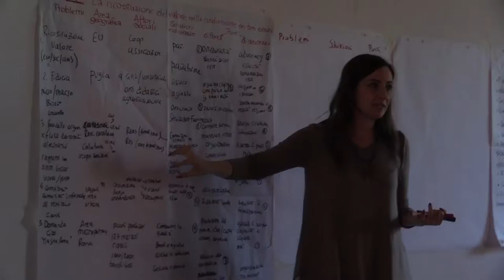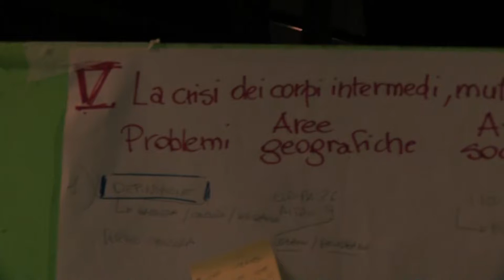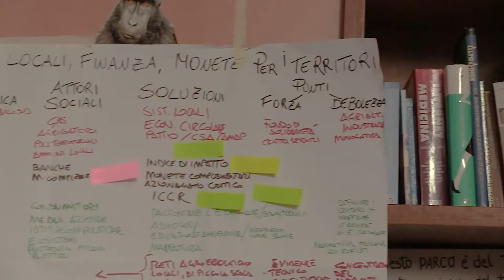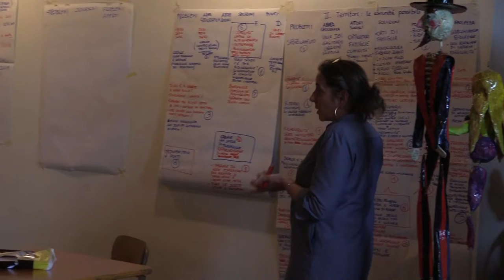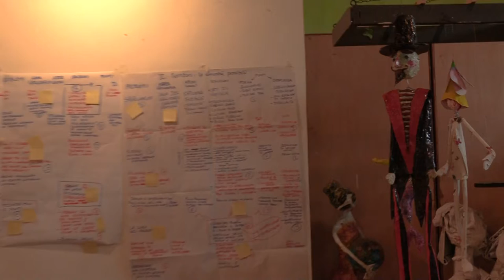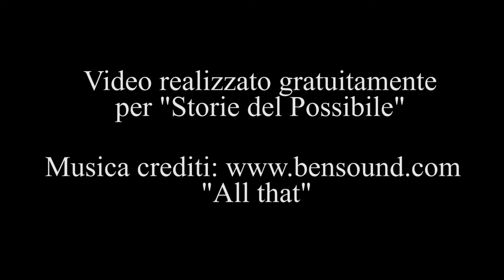Storie del Possibile - 21 e 22 Aprile 2018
Storie del Possibile, organizzato da Comune.info e ospitato il 21 e 22 aprile 2018 presso il padiglione 31 del Santa Maria della Pietà, ass. ex Lavanderia, racconta gli ambiti e le realtà associative che tentanto di dare risposte a un sistema economico e sociale ormai in collasso.

La ricerca di soluzioni e nuovi modi di fare economia, senza dimenticare l'esigenza di ridare dignità al lavoro e alle persone sono stati il filo conduttore dei cinque gruppi di approfondimento con interviste a Carlo Cellammare, Virginia Meo, Stefano Caffari, Manuela Gualdi,  Monica Di Sisto

La panoramica degli obiettivi è a cura degli organizzatori con  Riccardo Troisi per Comune.info  e Chiara Cavallaro  per l'ex Lavanderia.